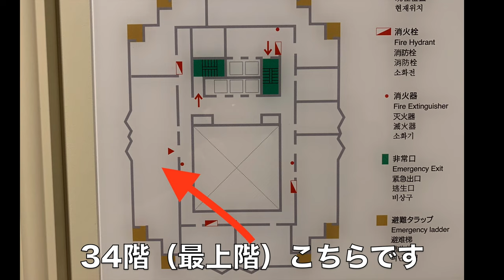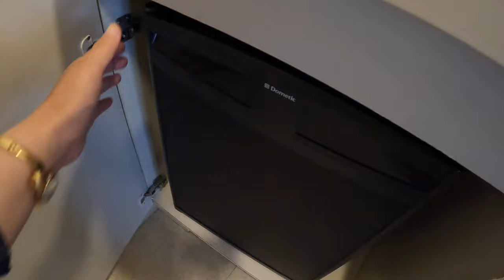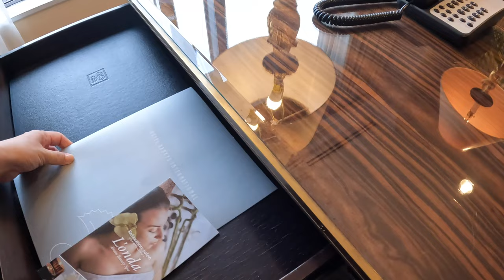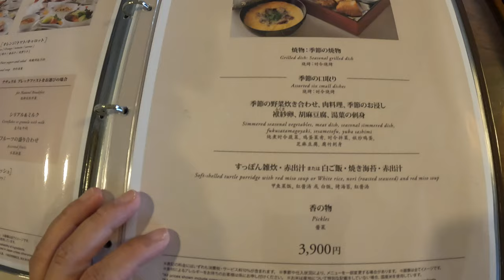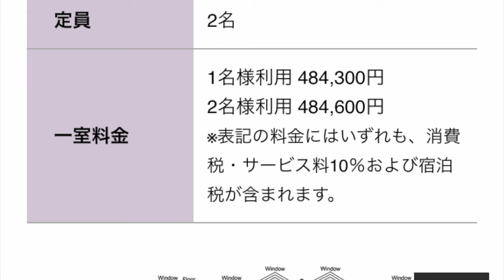【4K】ホテル阪急インターナショナル ホテル内最大の部屋！最上階！プレジデンシャルスイートに泊まりました♪お部屋、朝食、ルームサービス、宿泊費をご紹介！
ホテル阪急インターナショナル最大のお部屋に宿泊。
優雅なひと時を過ごせました。
ピアノ好きな方は是非！美しい音色に癒されること間違いなし♪

ホテル阪急インターナショナル（黄色のラグジュアリージュニアスイート）

ホテル阪急インターナショナル（赤のラグジュアリージュニアスイート）

【目次】
00:00 スタート
00:31 お部屋紹介
02:35 お手洗い（1つ目）
03:26 会議室
05:04 ミニバー（キッチン）
06:55 ベッドルーム
07:53 大きなクローゼット
11:01 バスルーム（ビューバス）
14:30 会議室へ（くまちゃんサミット）
16:42 夕食ルームサービス
18:02 朝食ルームサービス
19:39 宿泊費

●楽曲
MusMus

●効果音
効果音ラボ